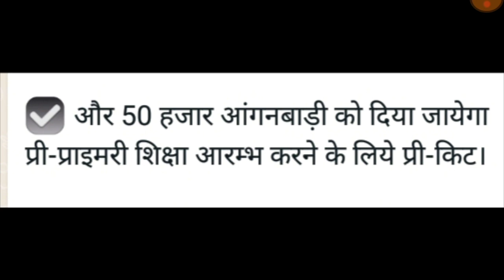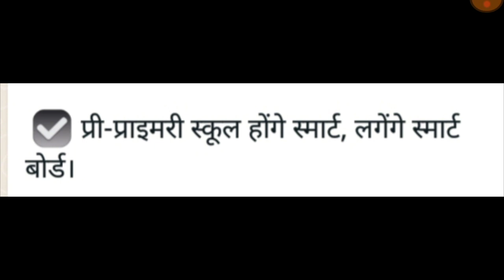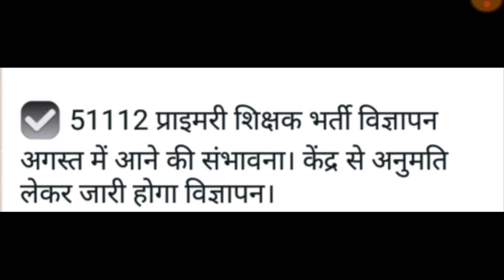Basic Shiksha News || शिक्षकों के म्यूच्यूअल ट्रांसफर जून 2022 से कैबिनेट मीटिंग प्रस्ताव |Transfer